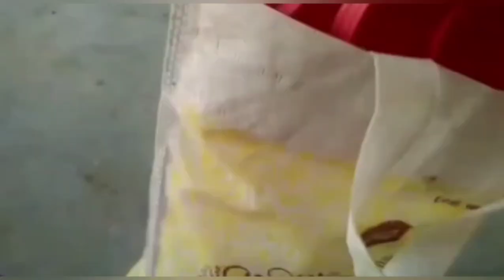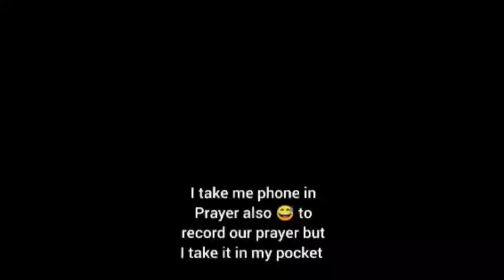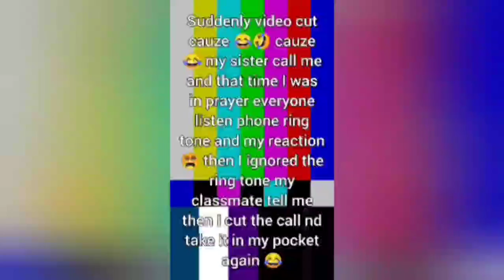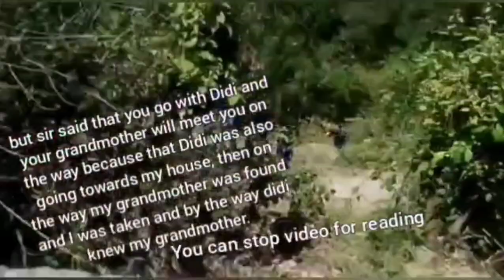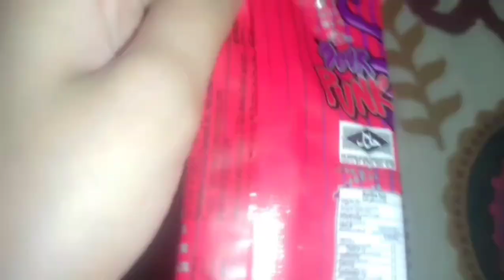My CAMPING & TRACKING VLOG 💖 || Highly Requested || Unique Barbie World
Hello Friends How Are You All I Hope All Are Safe

"Editing App"
Video Guru

PicsArt

ABOUT ME

My Name Is Dhani I am 12 Years Old I Read In 6th Standard I am A Student I Like Barbie Dolls So I Created This Channel So Please Support And Subscribe My Channel

So Milte Hai Ek New Video Ke Sath
By By Love You All 💖🖤💗

how to viral gaming shorts video
shorts video viral tags
shorts वीडियो वायरल
shorts वीडियो वायरल कैसे करें